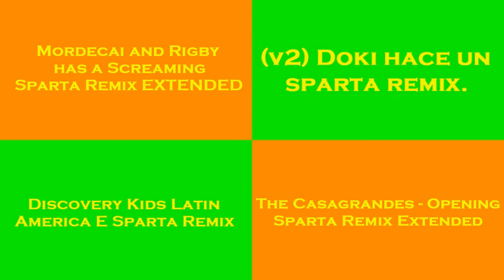Sparta Remixes Side by Side 16 (Dinosaur Train Version)